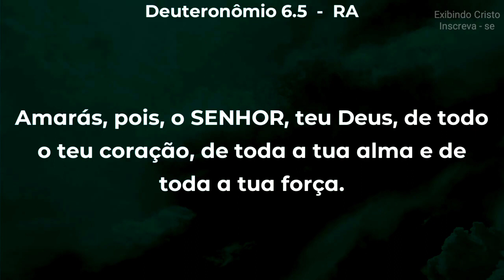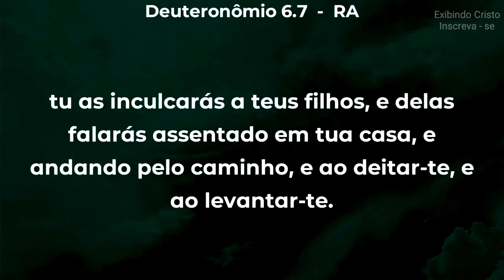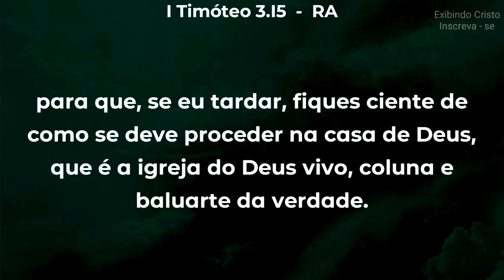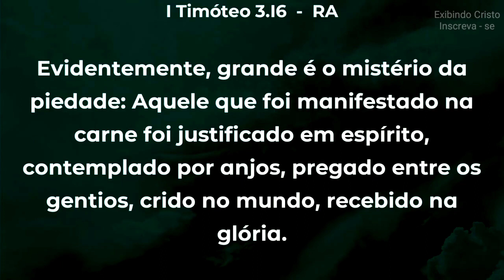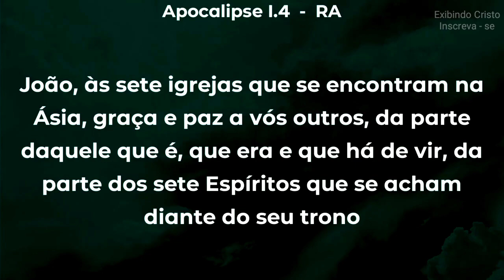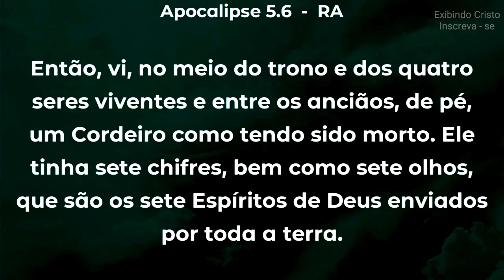🔸A Marca da Besta - Ezra Ma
Pastor Ezra Ma nos  fala da Marca da besta. De uma certa forma a marca da besta está sendo colocada nas pessoas que não buscam a Palavra genuína de Deus.

🔸PREGAÇÕES

🔸 SÉRIE APOCALIPSE

🔸EZRA MA

🔸MIGUEL MA